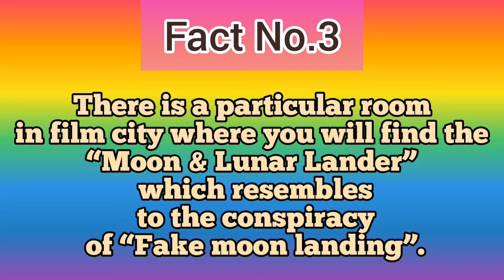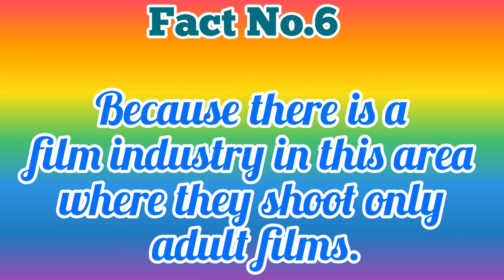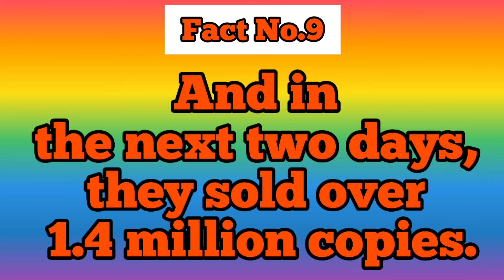10 Facts About GTA Vice City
10 Facts About GTA Vice City | Facts about GTA vice City | GTA Facts | Vice City Facts